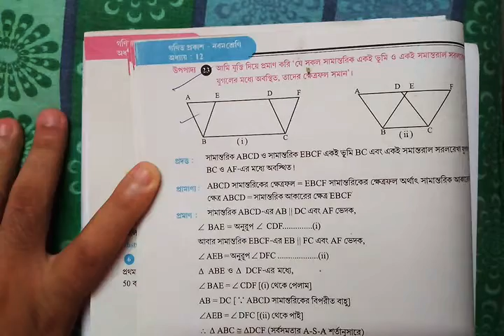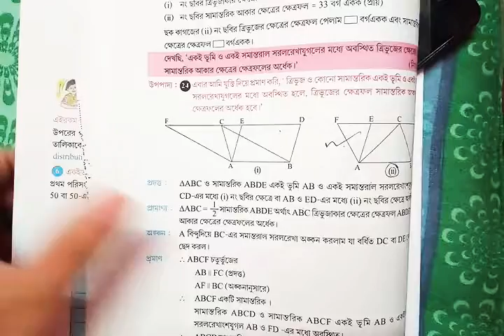lX Theorem 24